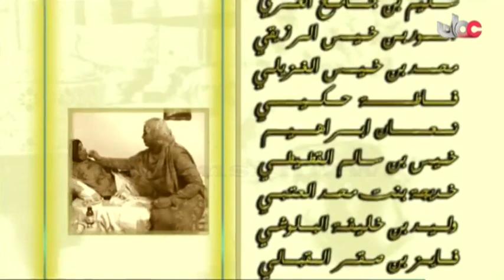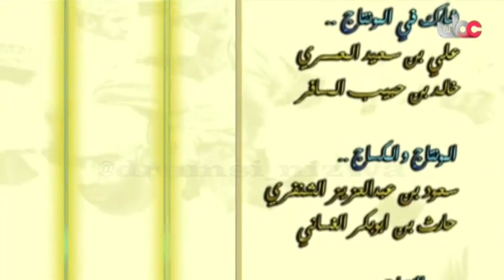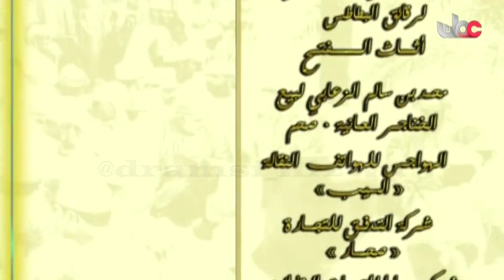المسلسل العُماني الدنيا حظوظ الحلقة 5 إنتاج 2004